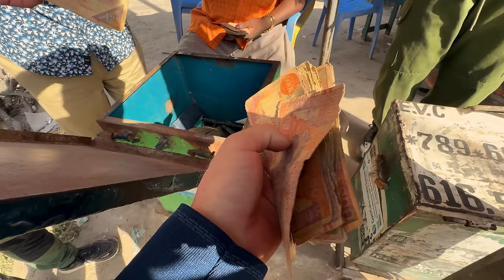SOMALIA - Masakra! tak sobie wyobrażałem ten kraj…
SOMALIA - tak sobie wyobrażałem ten kraj… Masakra